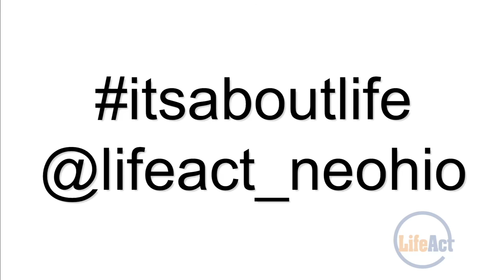Keynote Speaker Tara Magalski - 2015 Into the Light Walk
The keynote speech from LifeAct's 2015 Into the Light Walk, presented by Tara Magalski.